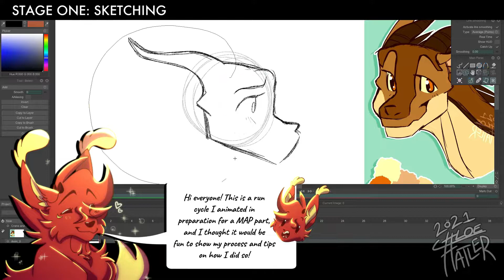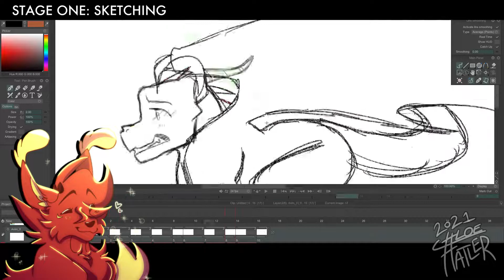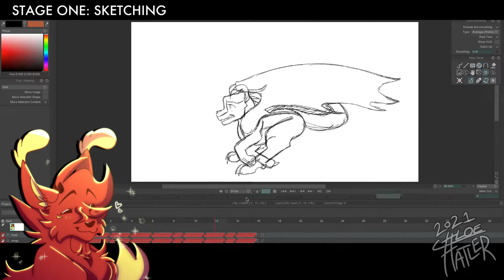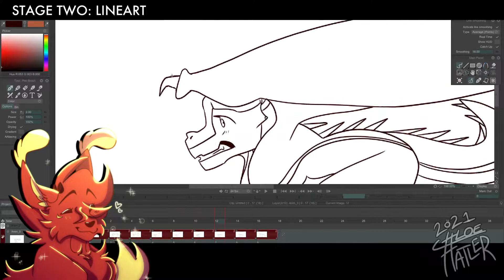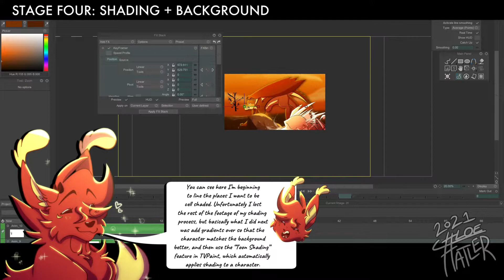How to Animate a Run Cycle! (Wings of Fire Dragons)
Hi all! This is a run cycle I animated in preparation for a MAP part, and I thought it would be fun to show my process and tips on how I did so! I had fun making this little tutorial, and I hope it's helpful. ^^

✨0:00 Opening
✨0:10 STAGE ONE: Sketching
✨2:34 STAGE TWO: Lineart
✨3:39 STAGE THREE: Coloring
✨3:58 STAGE FOUR: Shading and Background
✨4:45 Closing

✨Helpful Links✨

✨Follow Chloe on✨